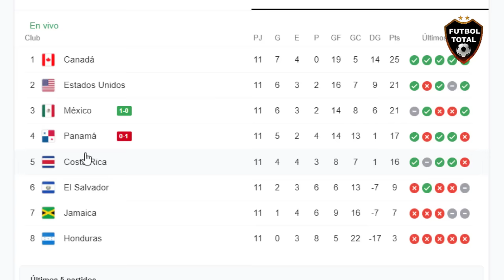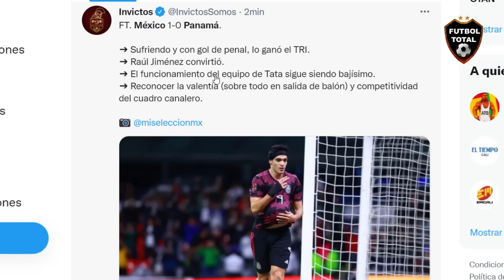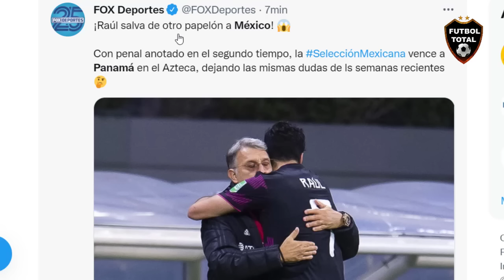ROBO A PANAMA? ESTO DICE LA PRENSA PANAMEÑA DEL TRIUNFO DE MEXICO vs PANAMA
ROBO A PANAMA? ESTO DICE LA PRENSA PANAMEÑA DEL TRIUNFO DE MEXICO vs PANAMA 1-0

El Tri sumó tres puntos importantes rumbo a Qatar 2022 en el Estadio Azteca Bandera de MéxicoSigno grueso blanco de verificación

México venció a Panamá con un penal polémico

- TRES PUNTOS QUE PASARON POR EL VAR!

Penal cuestionado sobre Diego Lainez que el videoarbitraje no puso en duda, anotado por Raúl Jiménez, para dar respiro al tercer lugar de México en el octagonal. Panamá, en su pelea por el repechaje...

- ¡TRIUNFO para MÉXICO!

Con gol de RAÚL JIMÉNEZ (1-0 vs. Panamá ) consiguen 3 puntos muy importantes rumbo a Catar.

- CHUCKY, LESIONADO

Hirving Lozano salió a los 67' después de un choque, donde su brazo derecho fue la zona del golpe...

- Canadá líder con 25 puntos, seguido de Estados Unidos y México con 21. Panamá y Costa Rica por el repechaje

- ¡Y ESE PENAL ES LO QUE SE VA A COMENTAR!!

Una jugada que el videoarbitraje no llamó al árbitro para revisión, justo en el 80' para que Raúl Jiménez le reacomodara un duelo gris a México sobre Panamá...

🔔RECIBE NOTIFICACIONES CADA VEZ QUE PUBLICO UN NUEVO VÍDEO:
2. Dale Check a: "Recibir todas las notificaciones de este canal"
3. Dale a guardar